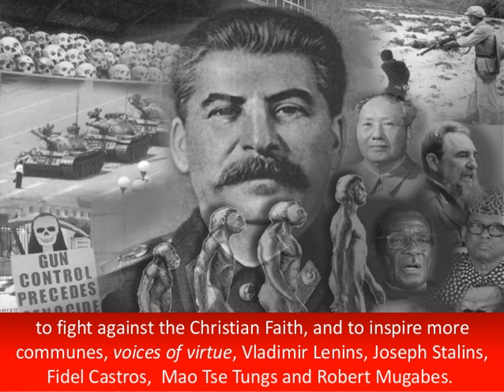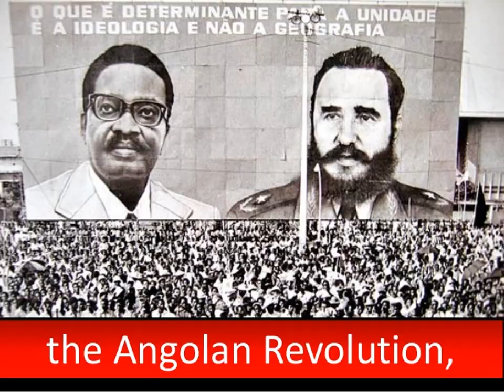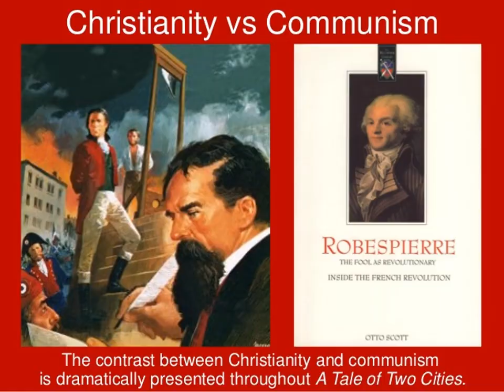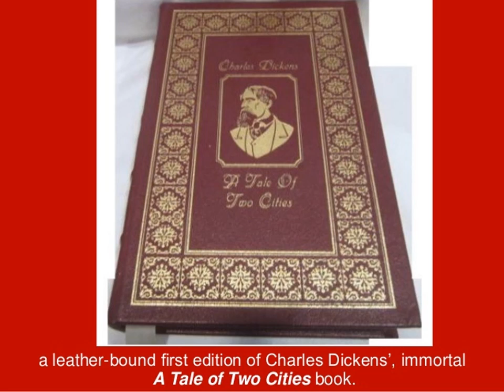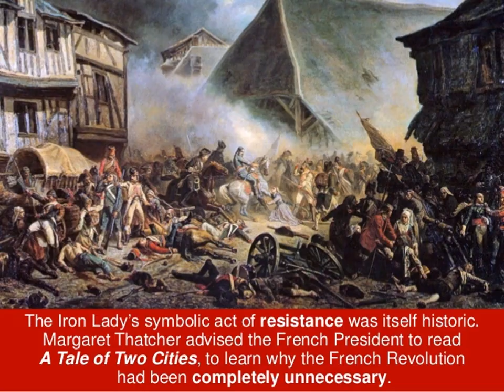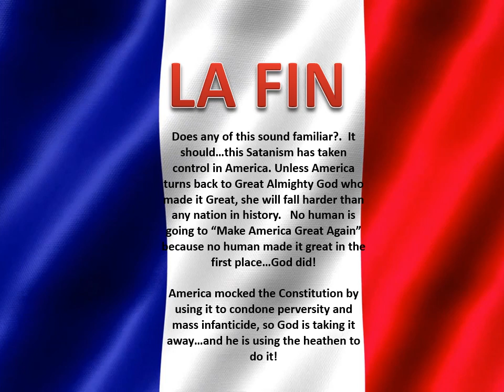The Truth about the French Revolution Part 8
The last installment.  Enjoy all eight parts.
These were made by Pastor Peter Hammond of Reformation Society.
History we're not often told.